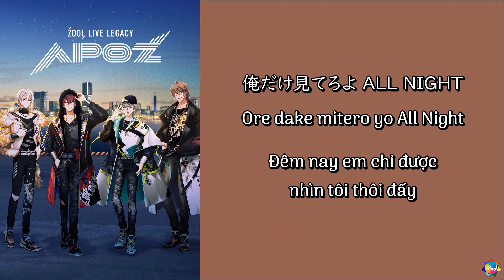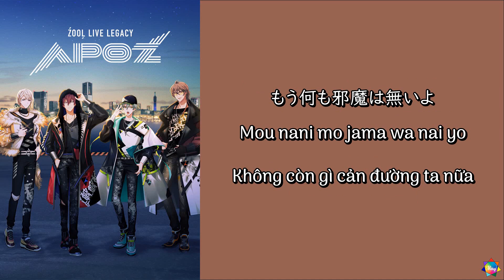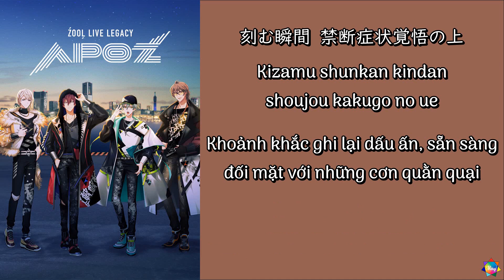RIDING - ZOOL【Kanji/Romaji/Vietsub】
Ghé chơi nhà mình để xem thêm story, fanfic bản tiếng Việt, và những thứ thú vị khác nữa về IDOLiSH7 nhé